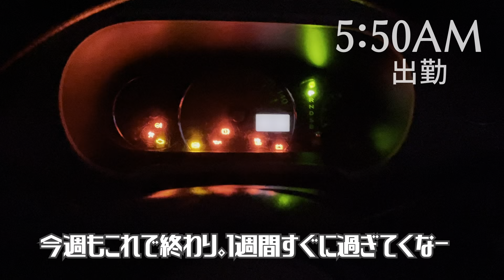【日記】仕事の昼休憩に3人で麻雀🀄️